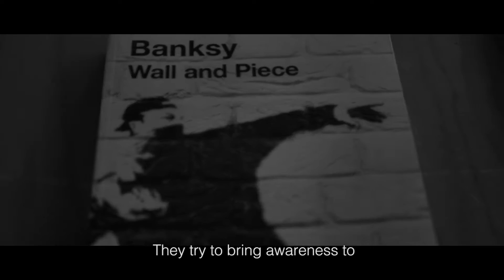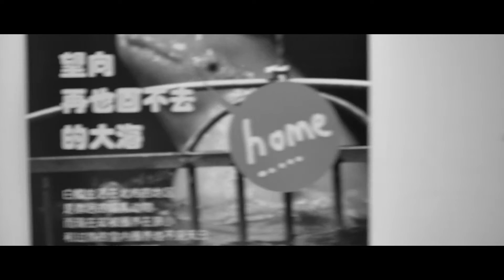黄小傻&plaza project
Panasonic g7 Leica 25mm f1.4